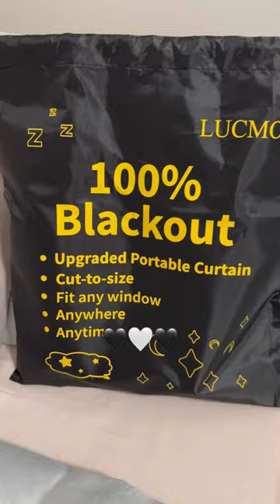⭐️MUST HAVE⭐️ Baby room blackout blinds!! 🖤✔️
Took me forever to find out that my baby couldn’t sleep because it was too bright in her room, or that it took longer to get her to sleep because it was to bright! Lol. Don’t be like me, get those blinds up! 😆😘

Link-

LUCMO Blackout Blinds 100x145 cm, 100% Blackout Blind Curtain for Window, No Drill Portable Blackout Shades Film for Bedroom, Cut to Any Size, Nursery Black Out Blinds for Baby Travel Temporary